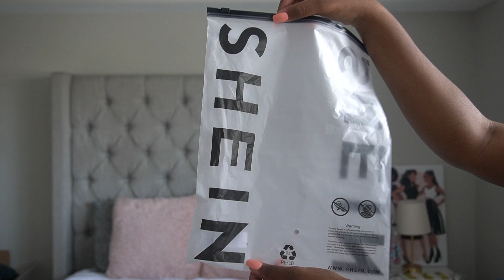Packing for Vacation!! | Tips for Packing for Vacation + Pack With Me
Hey y'all, hey! Let's pack for my trip!! I'll be sharing my top tips for packing for vacation and sharing some footage to let you all pack with me. Items mentioned in the video are linked below.

00:00 Intro to tips
00:36 Tip #1
01:39 Tip #2
03:13 Tip #3
04:18 Tip #4
05:20 Tip #5
06:20 Pack With Me

Please reach out for brand reviews, collabs, partnerships, etc!
Hey good people! My name is A'va and I talk about all things lifestyle, inspiration, and beauty!